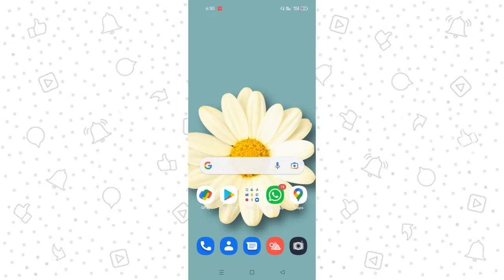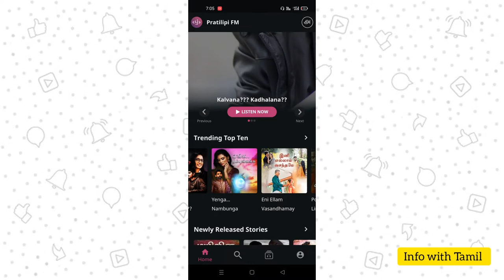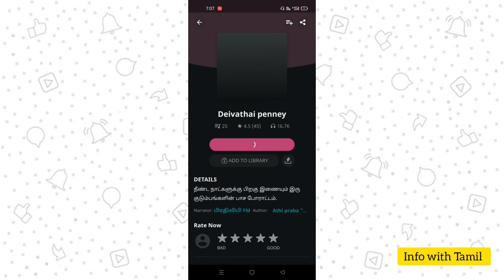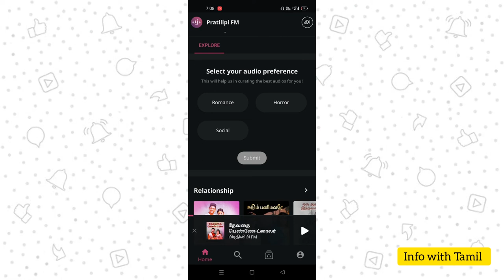Free audio books app in tamil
Hi friends இந்த வீடியோவில் நாம் பார்க்க போறோம் என்றால் free tamil aduio books app பற்றி தான் நாம் பார்க்க போவது.